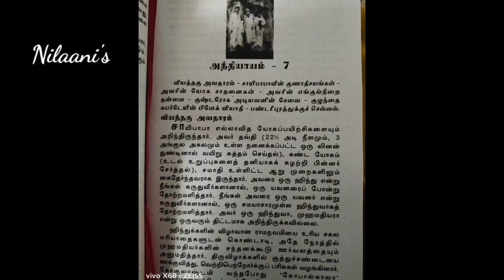பாபா இந்துவா முகமதியரா/ஸ்ரீ சாய் சத்சரிதம் பாராயணம்/அத்தியாயம் 3/ SaiSatcharitra in tamil /Chapter 3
👆சாய் சத்சரிதம் பாராயணமுறை